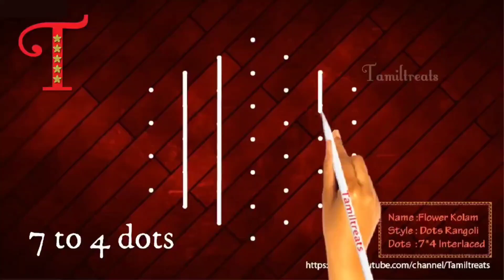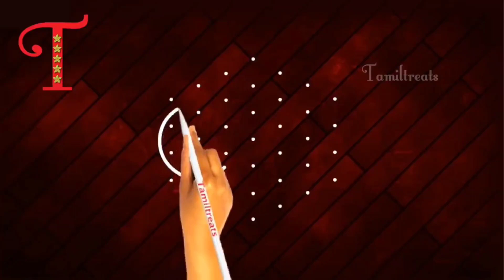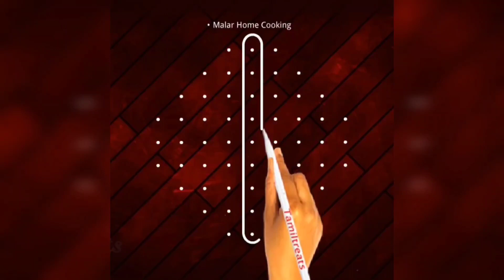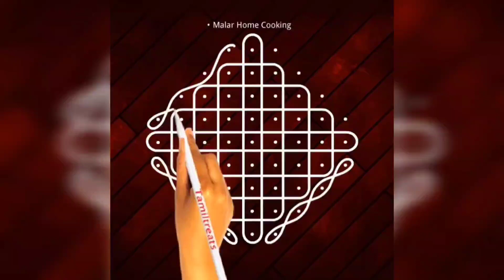Beautiful Maha Shivratri Rangoli Designs, Chukkala Muggulu, Kolangal, Chukki Rangoli Designs